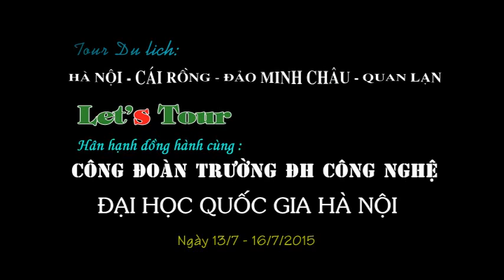Trọn bộ Tour + Team Building + Lửa trại đảo Minh Châu cùng Trường ĐH Công Nghệ (Let's Tour)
Let'sTour - nhà tổ chức chuyên nghiệp hàng đầu các tour Du lịch trong nước, du lịch nước ngoài, team building, hội nghị hội thảo. Hãy truy cập để hiểu hơn về chúng tôi và tìm cơ hội hợp tác cho bạn.